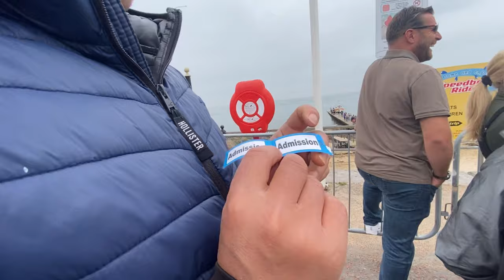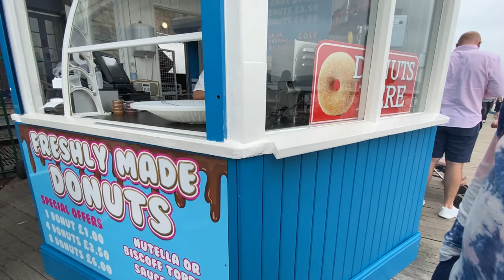Infinity pool snowdonia / Nepali Couple / Travel vlogs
Musician: @iksonmusic